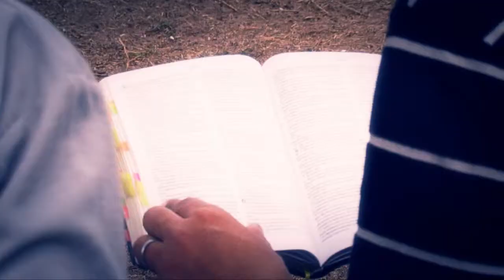Testemunho Novo Tempo APe Renildo 2